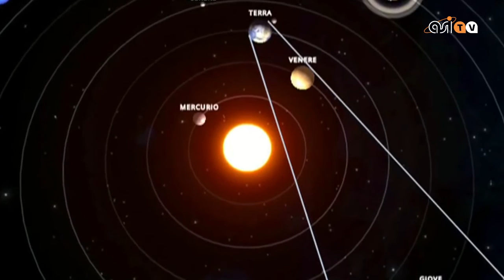Giove e Venere: amanti celesti nell'abbraccio di fine mese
Sembrano danzare nella volta celeste e concludere in un abbraccio il loro passo a due. Venere e Giove vanno in scena a partire dalle 22 italiane del 30 giugno  quando saranno vicini come non mai